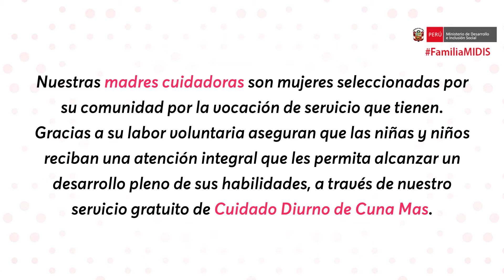Conoce a Mabel Olivera, madre cuidadora.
"La alegría y la emoción que los niños te contagian es lo mejor. Es dejar atrás cualquier problema porque los niños son tan inocentes que con un abrazo, un beso (...) hay que tener paciencia, querer a los niños porque en ellos está nuestro futuro y hay que darles lo mejor".
Conoce a Mabel Olivera, madre cuidadora del local Angelitos del Cielo, en San Juan de Lurigancho (Lima).